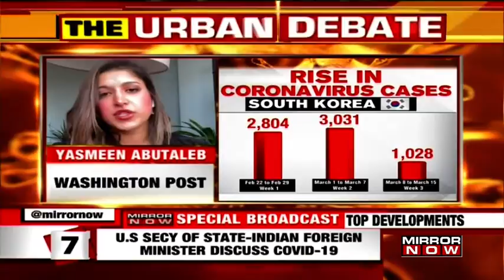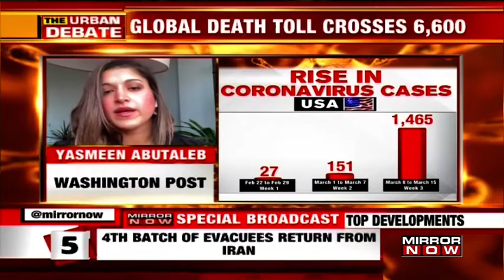Yasmeen Abutaleb of Washington Post on how Trump Govt & USA are fighting Coronavirus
In the wake of the increasing number of COVID-19 cases across the world. Health Policy Reporter of Washington Post Yasmeen Abutaleb speaks on the current situation and what measures that have been taken by the Trump government to prevent the spread of the virus. Listen in!